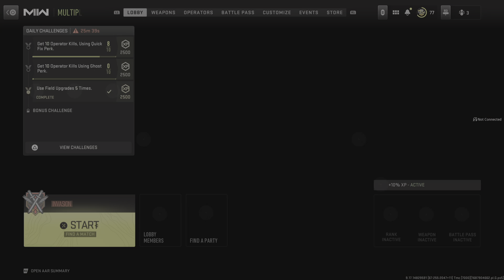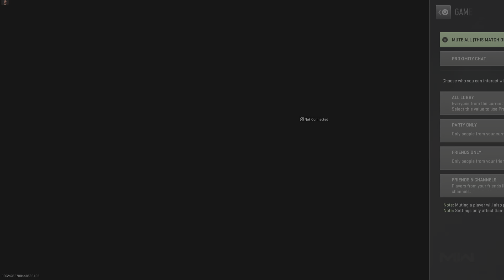Call of Duty: Modern Warfare II_20230627214917